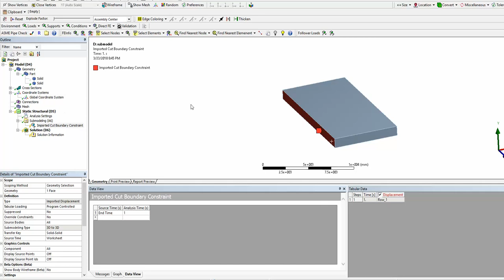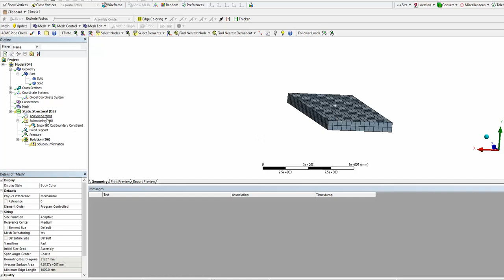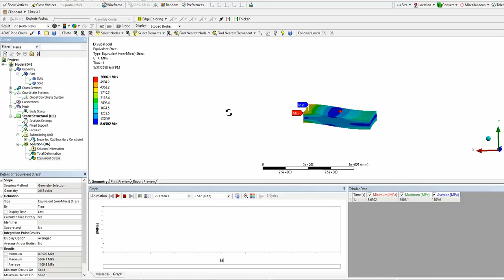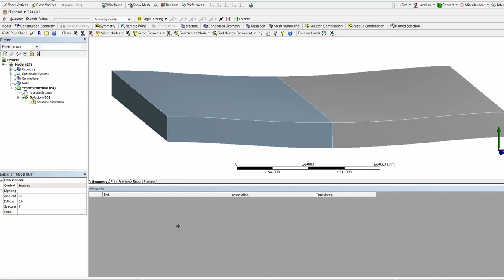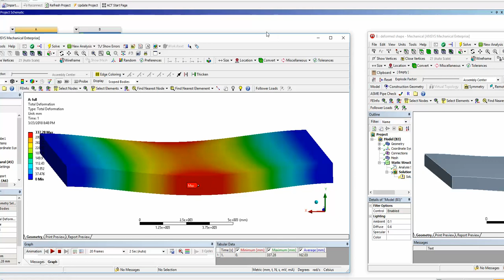Submodelling and Exporting deformed shape&mesh in ANSYS WOrkbench